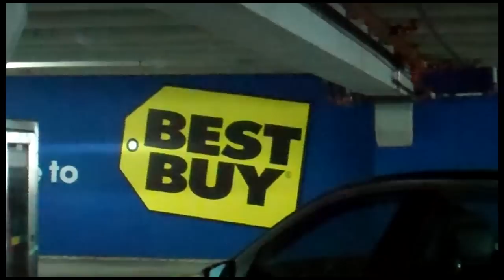Classic Duck Face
Lucas shows us his best impression of a duck face and plays with shopping carts, while Chelsea sips coffee and does some shopping.